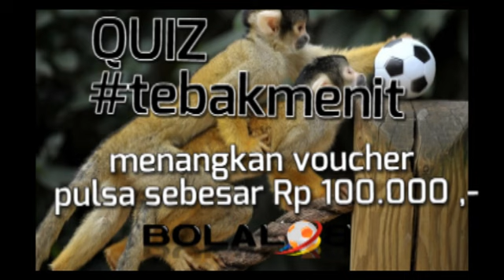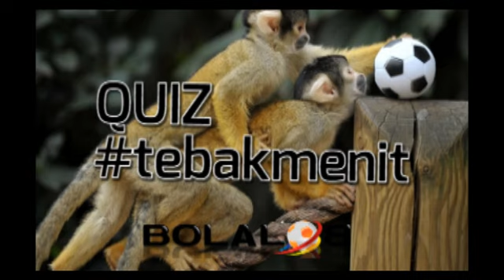QUIZ Tebak Menit chelsea barca -bolalob.com-